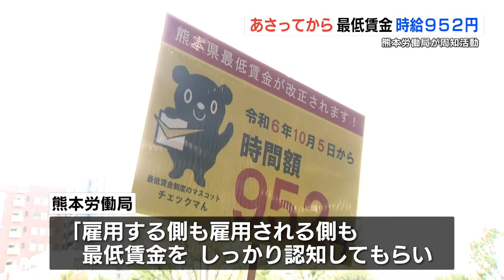熊本の最低賃金10月5日から「952円」へ 駅前で周知活動「満たない場合は申し出て」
熊本県内の最低賃金が10月5日から時給「952円」に引き上げられるのを広く知ってもらおうと、熊本労働局が周知活動を行いました。